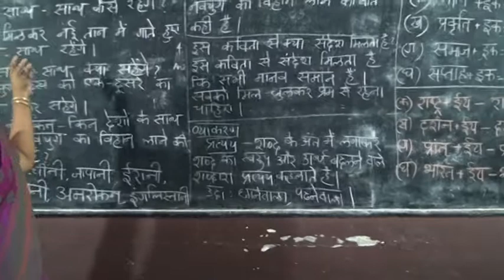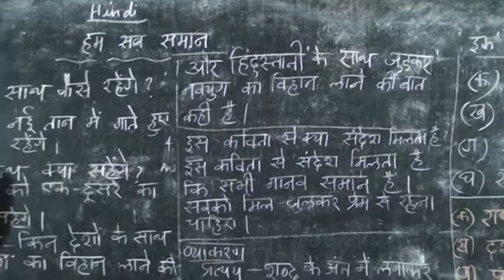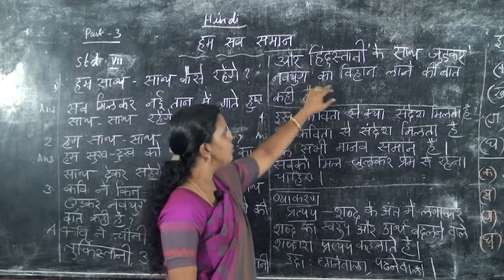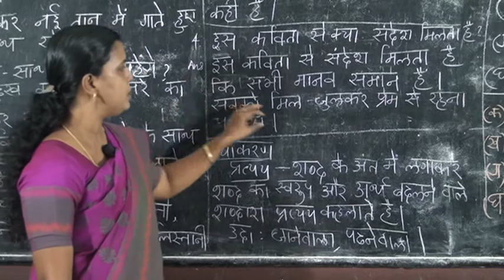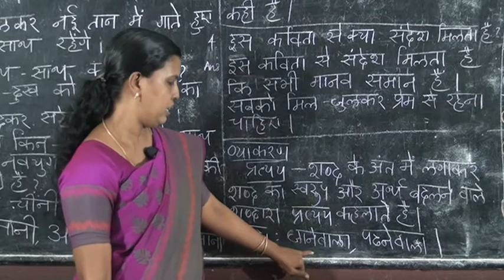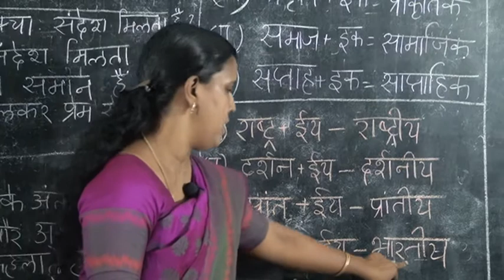7th hindi part 2 vidubalamiss